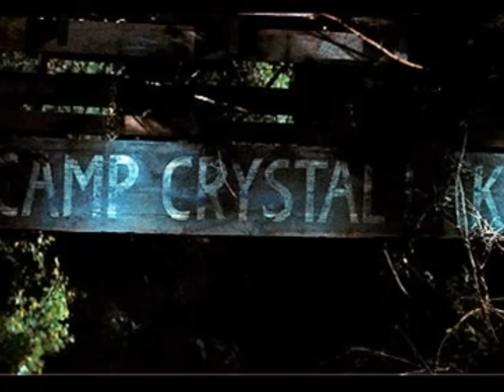Southern Cumfort - He's Back (The Man Behind The Mask) Alice Cooper Cover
A special song for a special day. We proudly present our very own interpretation of an Alice Cooper classic. Enjoy the show...